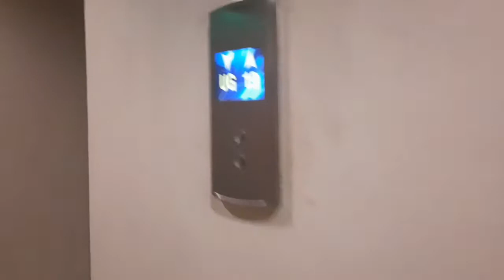Di ako makatulog parang may ibang tao sa unit!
Hi I'm Lynn Marfil and this video is all about my first 3 days at Urban Deca Tower

2. This video is not sponsored and not associated with any company or products mentioned on the video.
3. No intention to infringe photos or audio used in this video.

Kindly follow me at